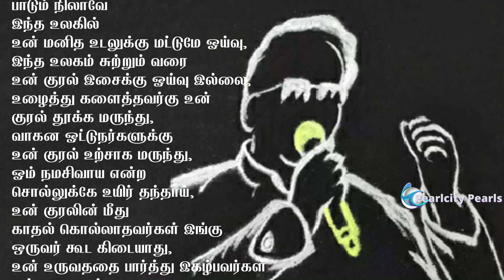Rangoli Art of SPB Sir/Tribute to Legend S.P. Balasubramaniam Sir/Dedicated to all SPB Fans/ RIP SPB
Hi Viewers,

Rangoli Art of SPB Sir/Tribute to Legend S.P. Balasubramaniam Sir/Dedicated to all SPB Fans/ RIP SPB/ Pearlcity Pearls

Sripathi Panditaradhyula Balasubrahmanyam (4 June 1946 – 25 September 2020), also referred to as S. P. Balu, S. P. B., or Balu, was an Indian musician, playback singer, music director, actor, dubbing artist and film producer who worked predominantly in Telugu, Tamil, Kannada, Hindi and Malayalam films.
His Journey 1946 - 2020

Post your feedback in below comment box.